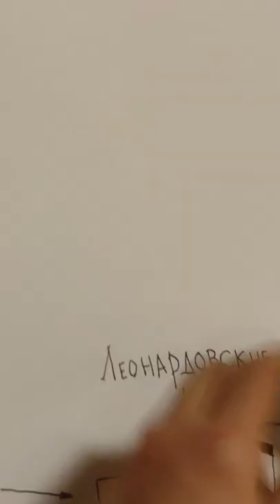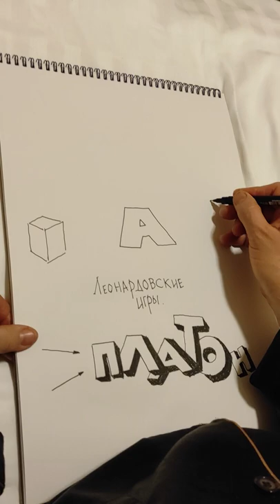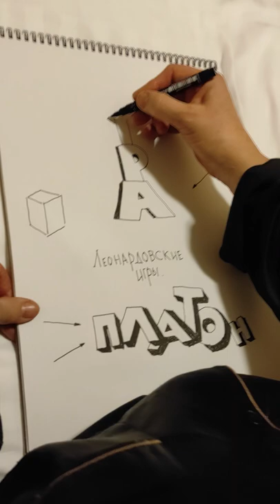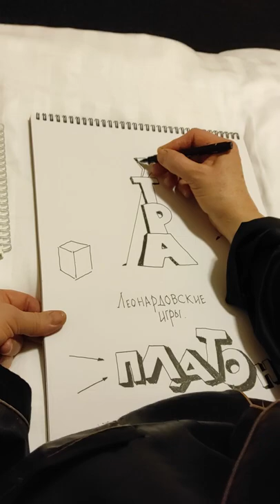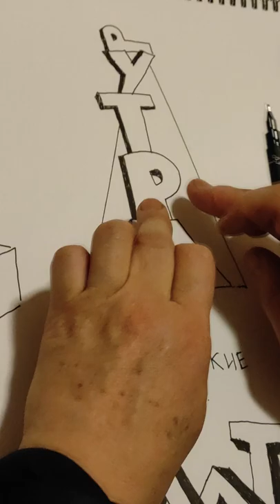Леонардовские игры для детей - Урок №2 Башня из букв